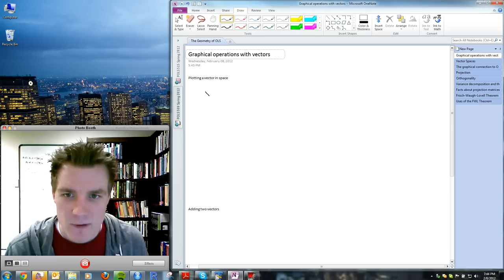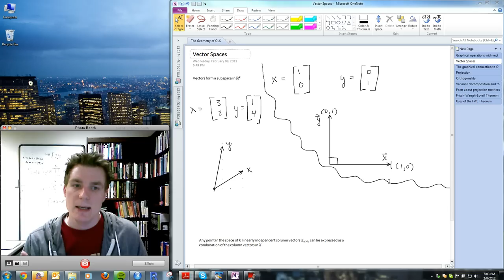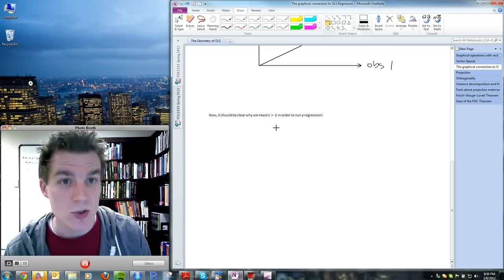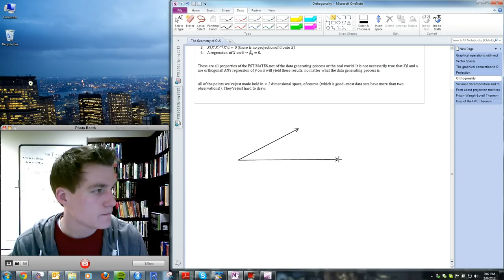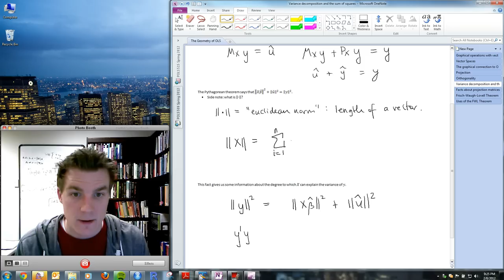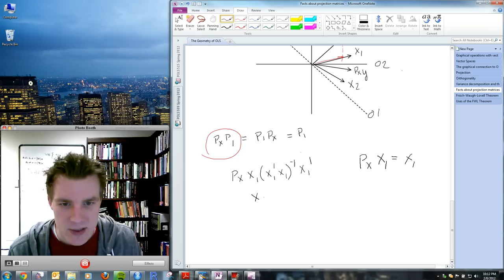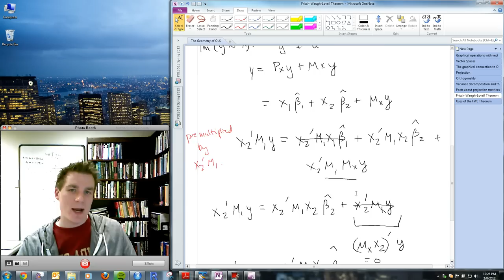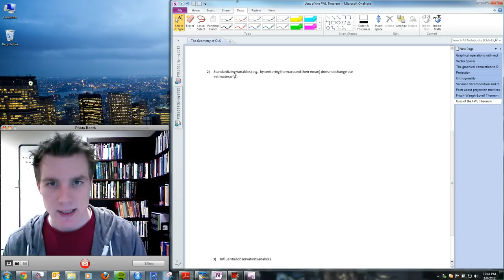POLS 509: The Linear Model - Lecture 3 - The Geometry of OLS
A lecture on the graphical econometric interpretation of ordinary least squares regression. Created by Dr. Justin Esarey, Assistant Professor of Political Science, Emory University. Date: 2/9/2012.